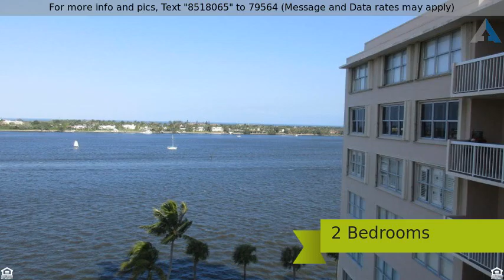Priced at $299,900 - 2600 N Flagler 904, West Palm Beach, FL 33407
Welcome Home

Fabulous ocean and intracoastal views from this renovated 2 BR 2 BA unit. 9th floor. New hurricane windows, open kitchen, upgraded tile and mexican tile. New bathrooms, facing North East. Sought after building. Won't last. Close to Northwood, City Place, Outlets and Airport.